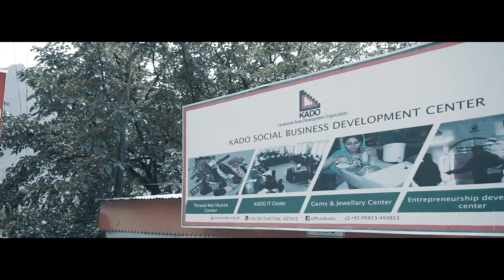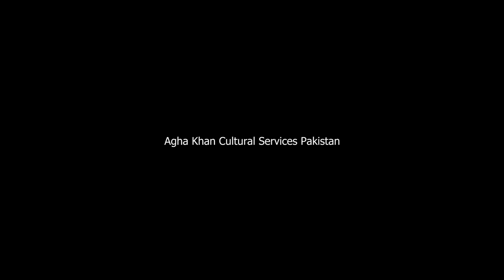Tabeer e Nau 01 - Summer School in Hunza Valley, Pakistan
The cross disciplinary summer school Tabeer e Nau 01 explored traditional artifacts and ornaments of the Hunza Valley in Northern Pakistan and transformed them into contemporary art, designs and architecture. The visiting school took place from 10th to 19th August 2018.

The private initiative by Faisal Arshad and André C. Meyerhans has been supported on the grounds by Yawar Abbas as resource person and Aga Khan Foundation Pakistan as well as Aga Khan Cultural Services Pakistan. The end event, where findings as well as developed designs were presented, took place at the Residency of the Embassy of Switzerland in Islamabad, 20th August 2018.

This video has be produced for and on behalf of Tabeer e Nau by shamsi/usamaatiquefilms.